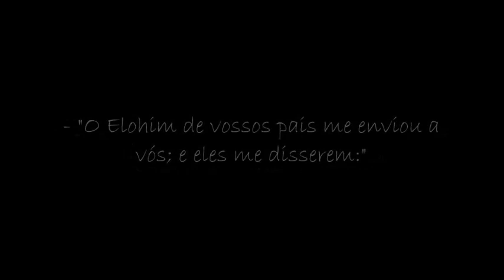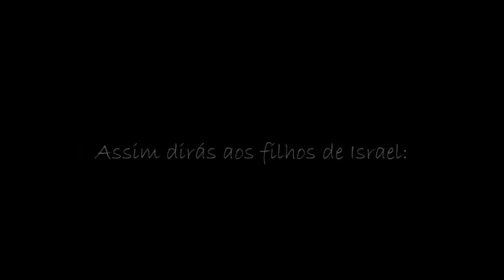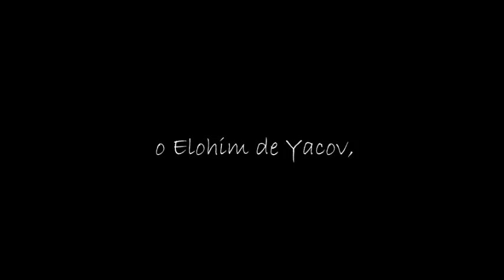👉 "יהוה YAHUAH, Este é Meu Nome Eternamente!", Êxodo 3:15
A א (Aleph) : O Primeiro
Ha ה : Artigo definido, "O"
YAH יה : EU SOU
Ha'yah היה : O YAH, O EU SOU
Asher אשר : "O que", "Aquele que"
Hayah היה : Ser, Existir, Tornar-se (verbo)

YAH = EU SOU
YA-HU = EU SOU ("O que", "Aquele que")
YA-HUAH = EU SOU ("Aquele que Existe", "Aquele que É, Aquele que ERA, Aquele que Há de vir";  "Aquele que respira (a vida)"; a Existência.)

YAHU-D-AH
D = Dalet significa PORTA (H1817, *desconsiderar pronúncia massorética)
"A salvação vem dos YAHU-D-YIM". Yahusha é a PORTA (D) para YAHUAH.
H3050: יה *Yah
H1930-32: הו *Hu = (Ele, ou interjeição)
H1933-34: הוה *Huah (Hava ou Havah) = respirar, ser, existir, tornar-se

Music credits Dramatic Orchestra, SoundFlakes.